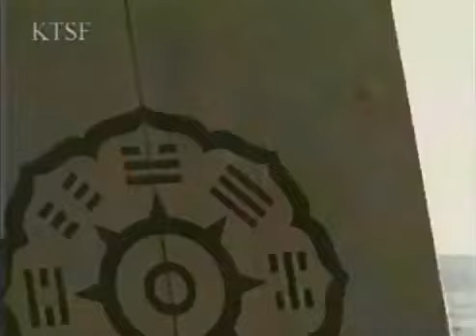Mongol invasions of Japan 1274 - the real-life "Ghosts of Tsushima" 년 1281년여몽 연합군 일본 원정정벌 / 蒙古襲来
12:53 - Potted history, introducing the 1281 2nd Mongol Invasion.
Welcome viewers, to the only surviving piece of the old Japanese tv series "Hojo Tokimune," and WHAT a fragment we have : the 1274 one-day failed Mongol/Chinese/Korean Invasion of Japan at Hakata Bay, Kyushu !!
(This happened just after the Mongols took Tsushima, defended heroically by just 80 samurai, something well known to "Ghosts of Tsushima" gamers)
This was the first known use of an exploding gunpowder shell in world history - and you will see this in the video here !
It is easy to chuckle at the obviously motorised boats, and at the shrieking overacting that Japanese actors - both live action and animated - felt obliged to inflict on us back then, BUTT this film is also one STUPENDOUS achievement ! The ships ~~ how the hell did they get together all these realistic 13th Century ships??!! The costuming and armour is so good that you presume the great Stephen Turnbull was the advisor - who knows, the credits sequence is long lost !
My thanks to the 422,000 people who watched this video on my old channel !!